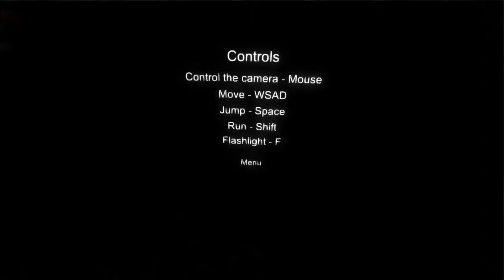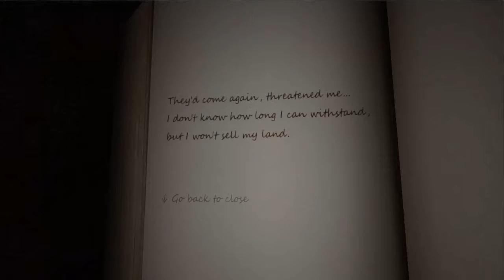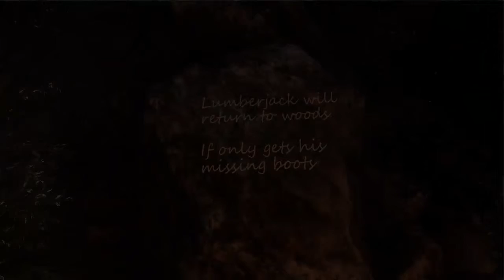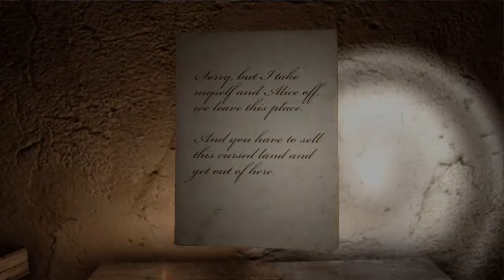My game for Halloween - lumber island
The free demo